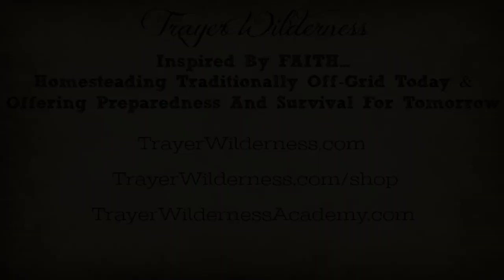Preparedness For Winter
8.29.18 Preparing For Winter

Winterizing house and cars (what might this entail)
Firewood or heat source gathered and ready
Food Storage & Harvesting
Snow Equipment ready and summer equipment serviced and ready for the next year
Winterizing your animals if necessary and being sure to have enough to feed them

Herbal Medicines to have on hand for winter (We will talk about that next week)

“‘May the Lord bless you and protect you. May the Lord smile on you and be gracious to you. May the Lord show you his favor and give you his peace.’”

Herbs and I will be announcing another source in a week or two

Looking to learn the skills necessary for a lifestyle of preparedness?